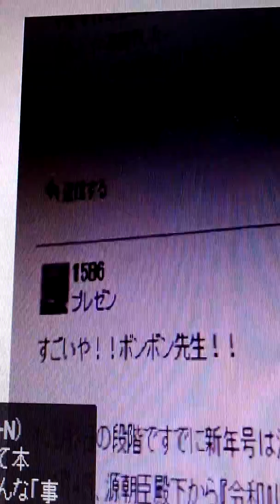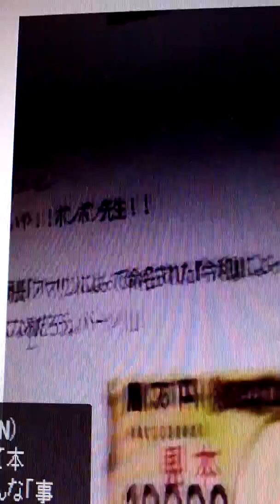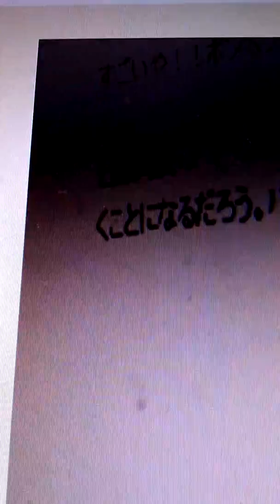2020年2月15日